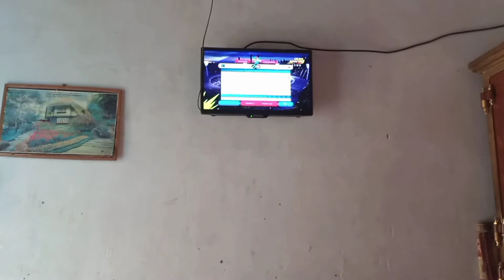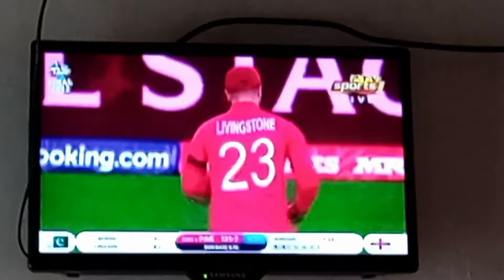Vlog 106 | ye Shaadi thodi Mukhtalif Hai | This wedding is a little different | Rashid Shahzad Vlogs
Pakistani vlogs,
Pakistani vlogs,
vlog Pakistani,
vlog Pakistan,
Punjabi vlog,
Punjabi vlogs,
Punjabi,
vlog Pakistan,
Pakistan vlogs,
Pakistani vloggers,
Punjabi vloggers,
bijli vlog,
safdar family vlog,
vlog pakistan,
dream villa ki confused, love story,
load shedding in india,
mamool,
pakistani vlogger,
pakistani vlogs,
asmr rain,
funny vloggers in Pakistan,
India vlog,
Funny vloggers channels,
sitara yaseen,
D, vlog,
vlogs,
sitara yaseen vlog,
machhall,
sitara yasin,
soya chunks recipe,
baby injection,
mb group d cut off 2022,
pakistan vlog,